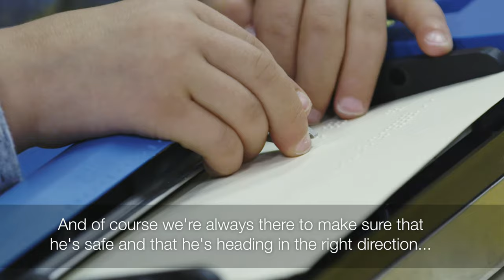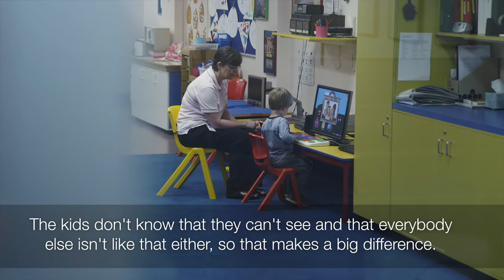Lachlan explores the world through braille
When Lachlan was only four months old his parents, Cameron and Janine, were given the news that he was completely blind. Lachlan's journey with RIDBC began when he was just five months old.